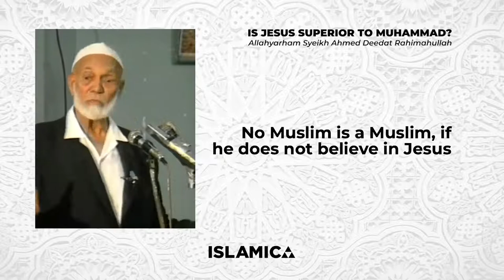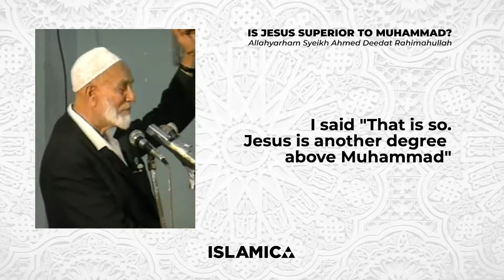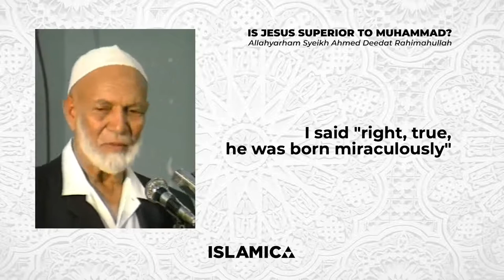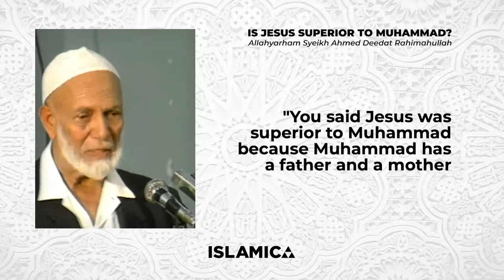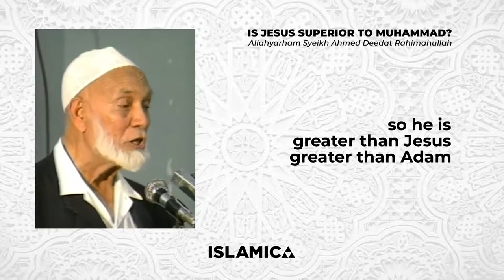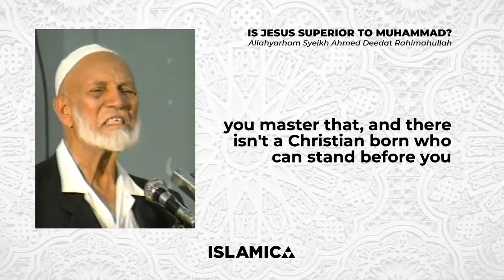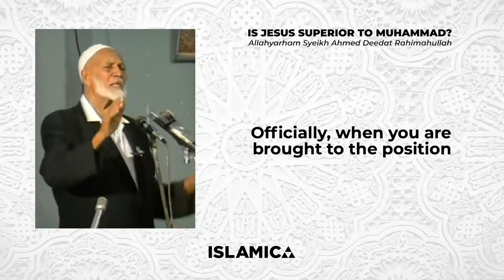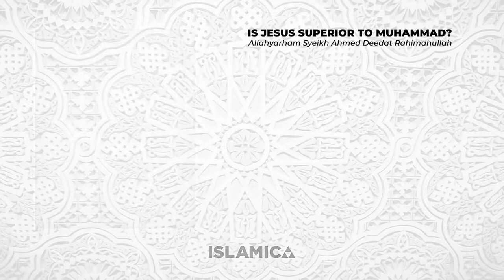It Is So Easy To Refute Them - Syeikh Ahmed Deedat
Allahyarham Syeikh Ahmed Hoosen Deedat Rahimahullah was a South African writer and public speaker of Indian descent. He was best known as a Muslim missionary, who held numerous inter-religious public debates with evangelical Christians, as well as video lectures on Islam, Christianity, and the Bible.